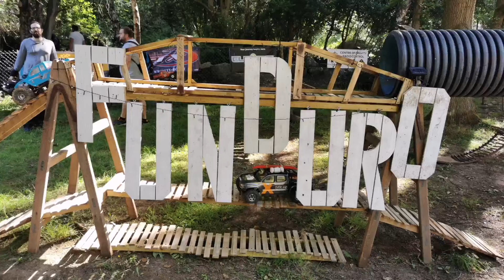Losi Night Crawler on the 2022 Funduro crawler course.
This 15yr old rig will out crawl a lot of very expensive LCG rigs without breaking a sweat.